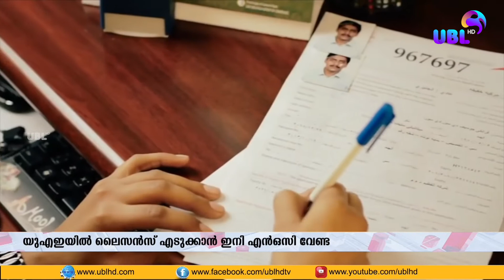UBL NEWS |യുഎഇയില്‍ ഡ്രൈവിംങ് ലൈസന്‍സുമായി ബന്ധപ്പെട്ട നിയമം അധികൃതര്‍ പുതുക്കി. | 28.06.2020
യുഎഇയില്‍ ഡ്രൈവിംങ് ലൈസന്‍സുമായി ബന്ധപ്പെട്ട നിയമം അധികൃതര്‍ പുതുക്കി.
ഇനി മുതല്‍ തൊഴിലുടമയുടെ അനുമതി പത്രമില്ലാതെ ഡ്രൈവിങ് ലൈസന്‍സ് എടുക്കാന്‍ സാധിക്കും.

ഏറ്റവും പുതിയ വാർത്തകൾ... വിശ്വാസ്യതയോടെ.
വേഗത്തിൽ. നിങ്ങളുടെ വിരൽ തുമ്പിൽ എത്താൻ.